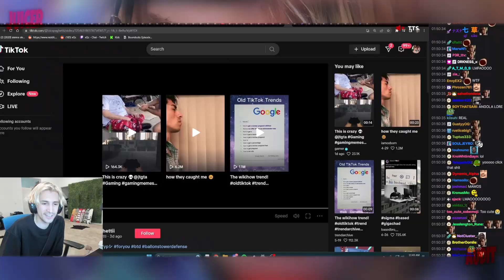xQc & Jesse PEPEGA TikTok Team